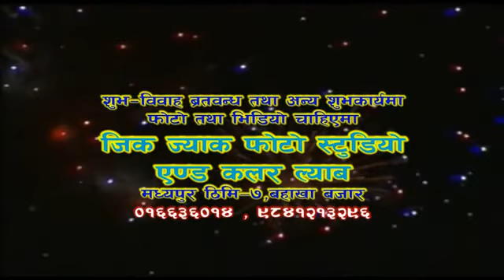Ramkumar Weds Sabina ll Wedding Hightlight ll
Zigzag Digital Photo Studio
Shyam Prajapati